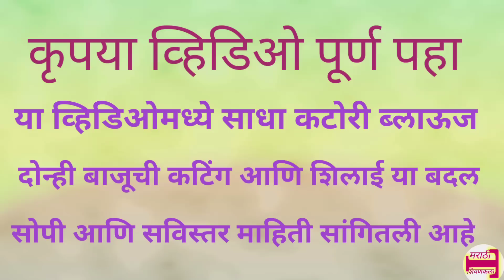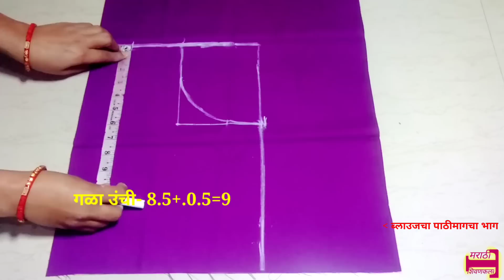simple katori blouse cutting and stiching/ बिनाअस्तर, साधा कटोरी ब्लाउज कटिंग व शिलाई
**blouse design ब्लाउज डिजाइन**

Beautiful blouse design cutting and stiching techniques videos.

**शिलाई शिकत आहात तर खालील व्हिडिओ नक्की पहा**

                    ** Thanks**